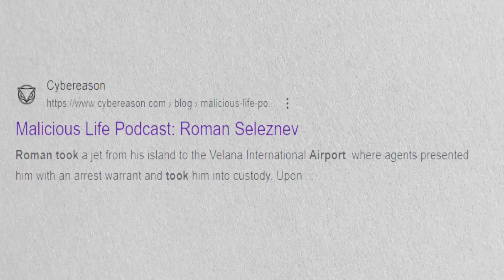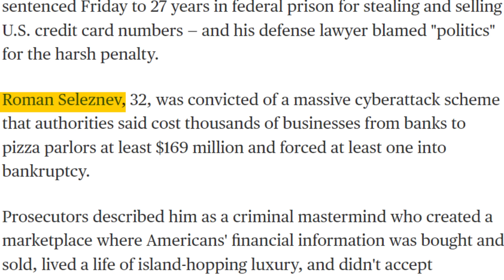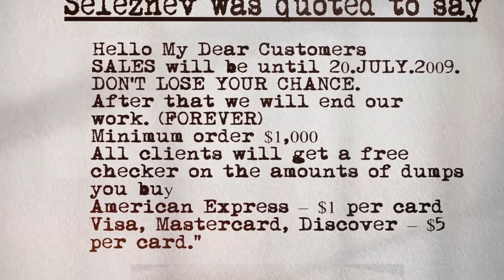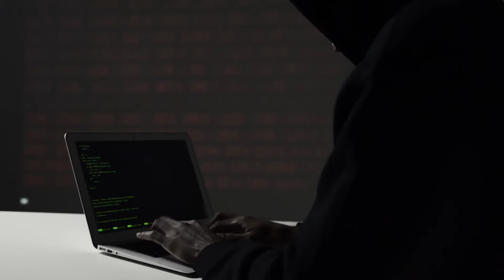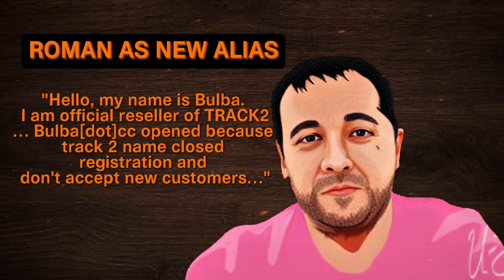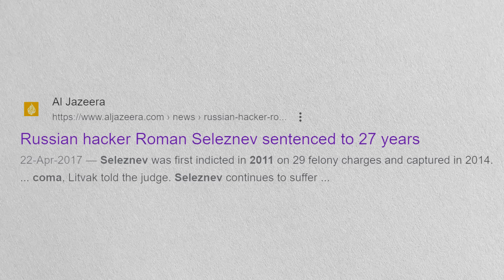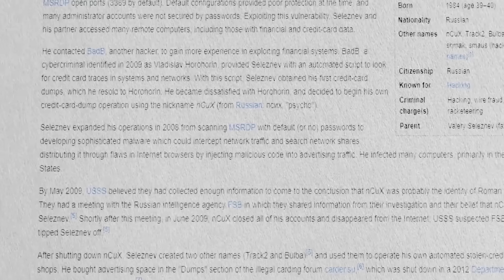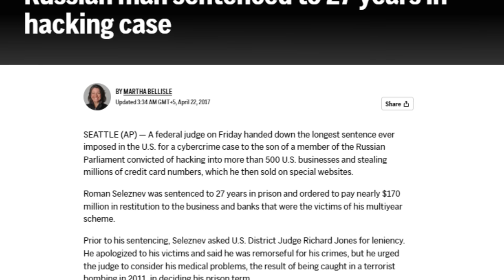Russian Hacker Stole $169 Million - But Made One Mistake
This is the story of Roman Seleznev, a known Russian hacker that has been looting for over 12 years. Living the life that everyone can dream off and enjoying the booty of his crimes, it all came to an end when he decided to leave Russia for a holiday.

Other Great Stories